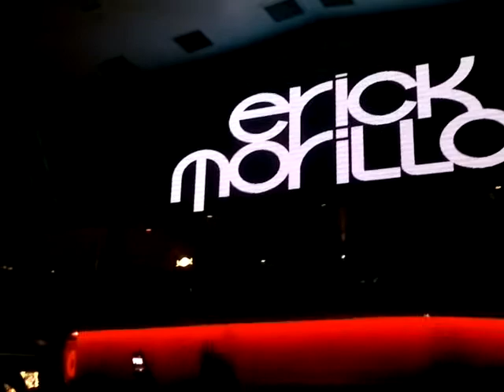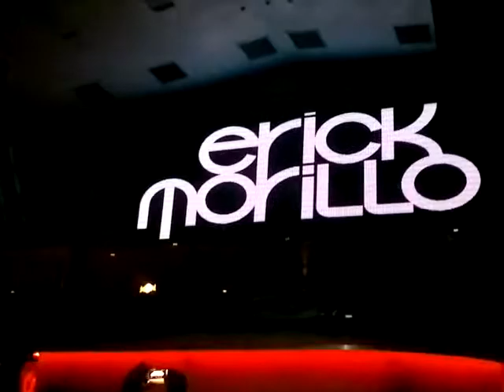Erick Morillo CavoP 24 07 13